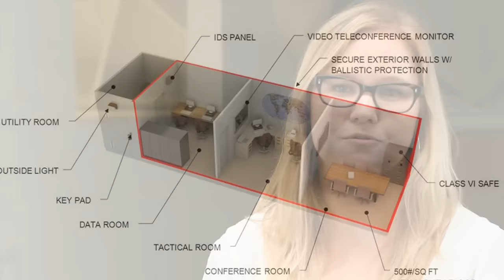Master's Student Alison Downton Testimonial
NewSchool of Architecture and Design master's student Alison Downton was recently awarded the Career Development Grant from the American Association of University Women (AAUW). Learn about the many reasons she picked NewSchool of Architecture and Design to further her architecture career.